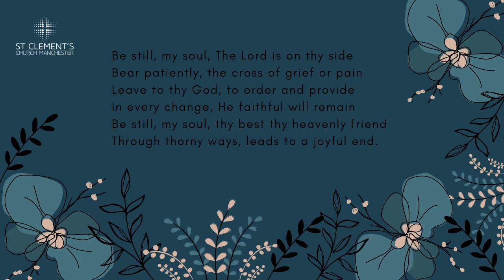The Lord Is On Your Side | Episode 24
TRUE STORIES OF GOD'S FAITHFULNESS | We're delighted to share with you another episode of 'The Lord is on your side' - a video collection demonstrating God's faithfulness in times of difficulty and joy.

We'd love you to join Louise this evening as she shares some insight into the challenges she's faced working on a Covid ward as an NHS Nurse during a pandemic, and how the Lord, through all his goodness, has continually sustained her.